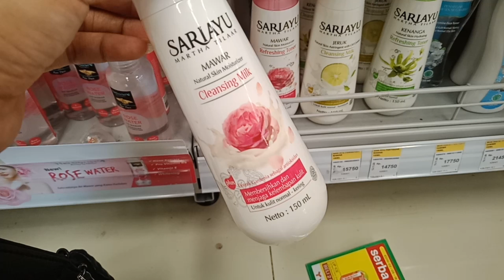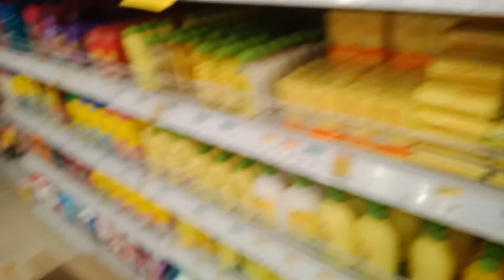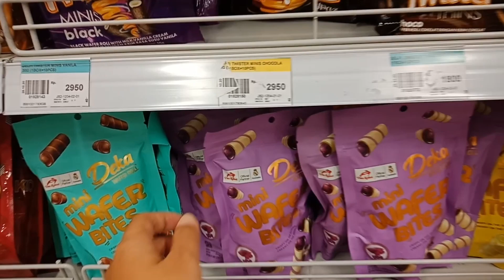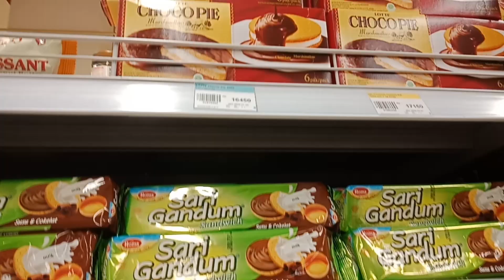BELANJA MINGGUAN SAMBIL CUCI MATA 😍 | Grocery Shopping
Hallohaa...
Ini video belanja mingguanku
Sebenernya dikit si belanjanya cuma sekalian cuci mata aja jd di buat vlog belanja
Maaf ya guys video aku yg ini aga ada part yg eror videonya krn eror filenya pas di transfer pas editing 🙏
Selamat menjalankan aktifitas
Jangan lupa jaga kesehatan yaa